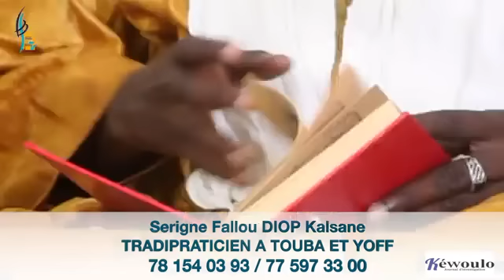Ousmane Sonko sera arrêté? ku ko begga japp dinga...les révélations de Serigne Fallou Diop Kalssan..